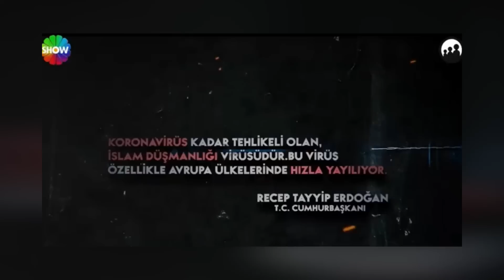Kızılcık Şerbeti Karakterleri Türkiye Siyasetini Nasıl Yansıtıyor?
6 Yol programımızda Vural Çakır ve Fuat Keyman bu bölümde Kızılcık Şerbeti karakterlerinin Türkiye siyasetini nasıl yansıttığını konuşuyor.